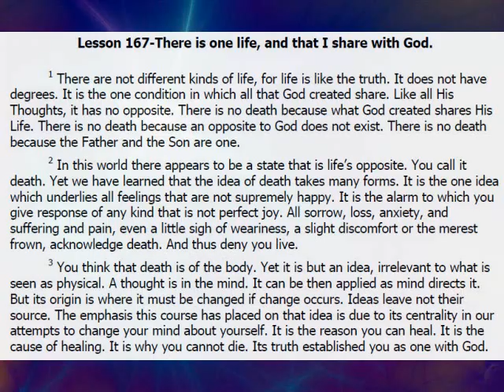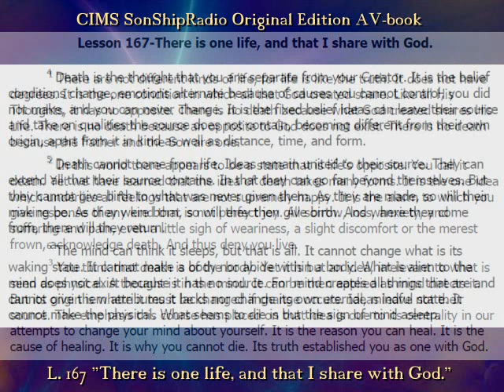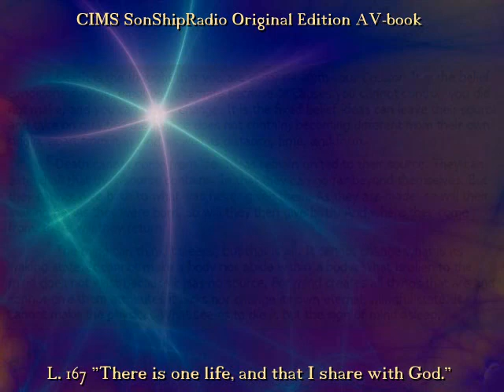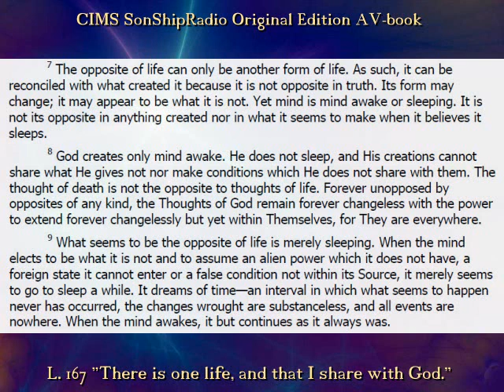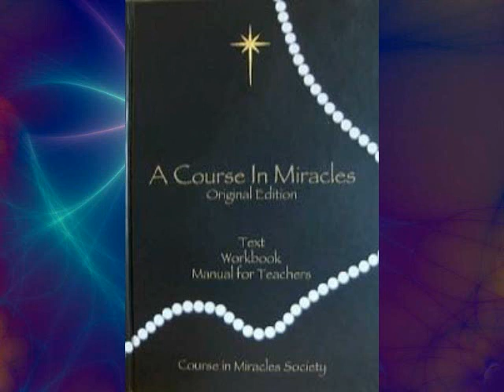Lesson 167 -- CIMS SonShipRadio OE (av)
Lesson 167 "There is one life, and that I share with God."